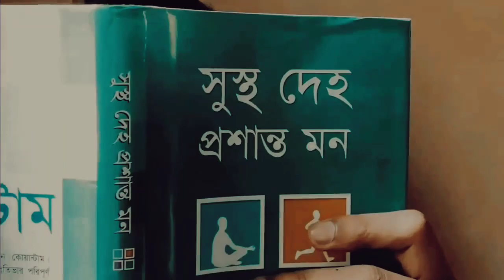Mia_Khalifa Calling | Like VIP Friend Who Doesn't Received Call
☞A warning!!

This Content only for prank don't be serious!!  i create it for my funny mind and To be encouraged from Raj Bro Content. He make it awesome, it's just a simple part that i create & i used a call graph from their content. You can check it up on his channel which name is @Rajbro.